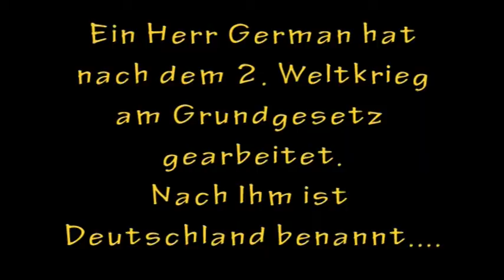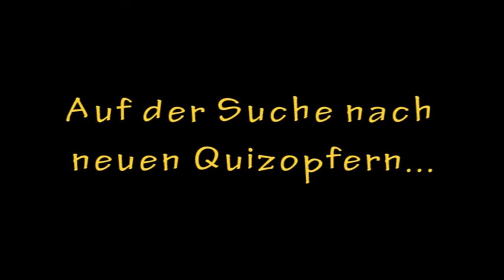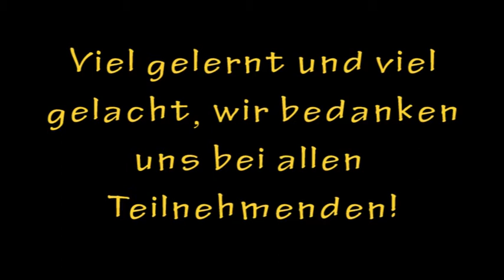Girlsday Version2.mp4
Hallo super Kakteen - hier ist die Version zwei.
Ich hoffe, die gewünschten Veränderungen entsprechen eurer Vorstellung.